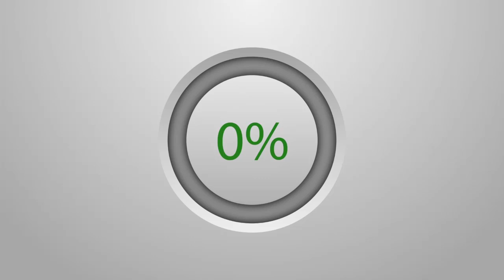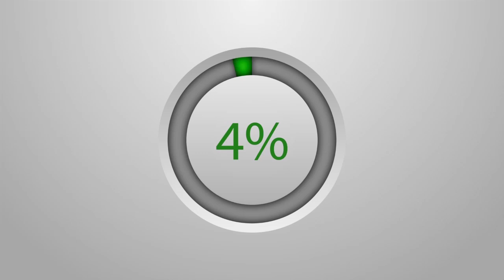Jaayante Famille NDIOUFEENE Ci Touba Ca Kanam / Kopar Yu Taaku Macha Allah